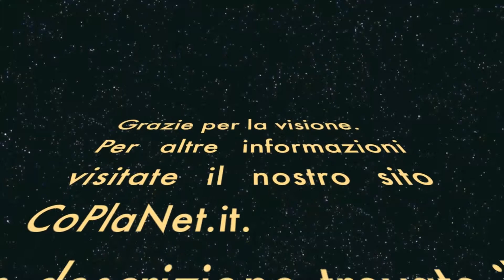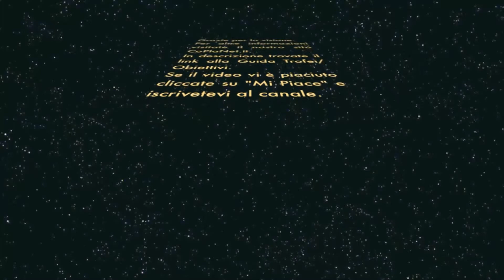Naruto Shippuden: Ultimate Ninja Storm 3 [ITA - HD] - Walkthrough - Parte 34 - Cronologia ninja 17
Ecco a voi il walkthrough completo del gioco Naruto Shippuden: Ultimate Ninja Storm 3, in questo video è presente la 17° battaglia della Cronologia ninja "La squadra di Asuma in azione" nella quale userete il team Asuma & Shikamaru contro quello composto da Hidan & Kakuzu.